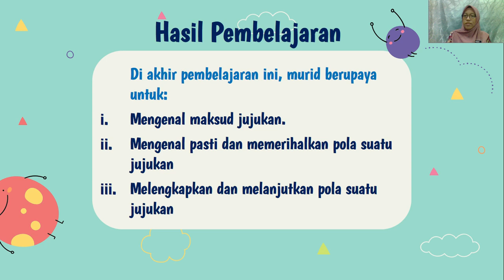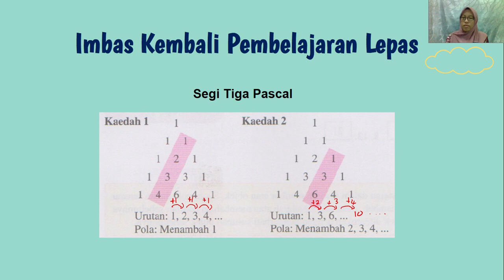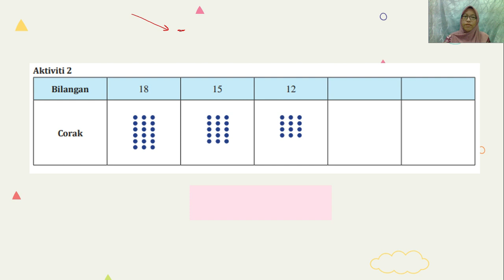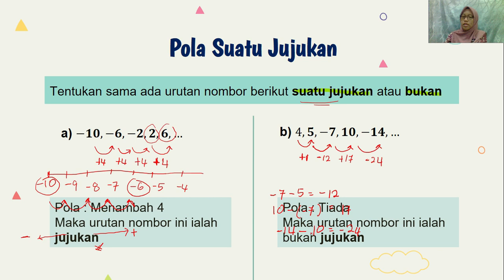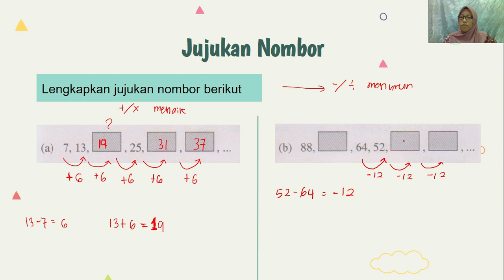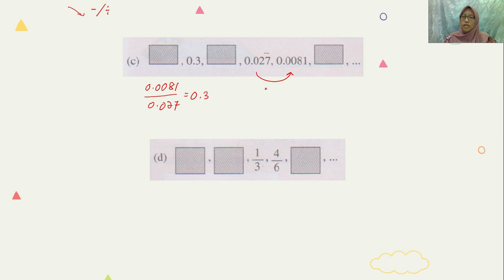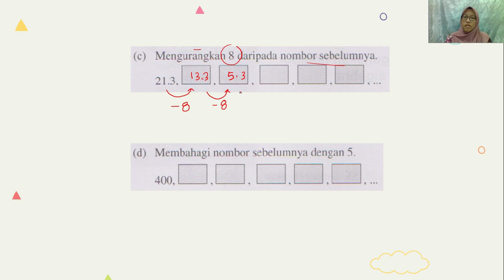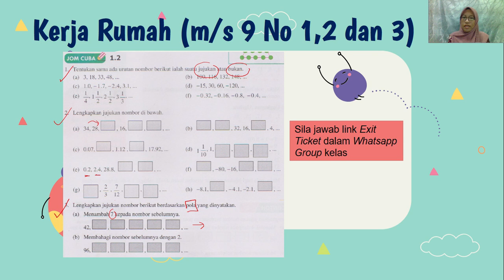MATH TINGKATAN 2 (BAB 1): POLA DAN JUJUKAN (Jujukan dan Pola Suatu Jujukan)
Video Pengajaran

BAB 1: POLA DAN JUJUKAN
1.2   Jujukan

Standard Pembelajaran
1.2.1 Jujukan
1.2.2 Pola Suatu Jujukan